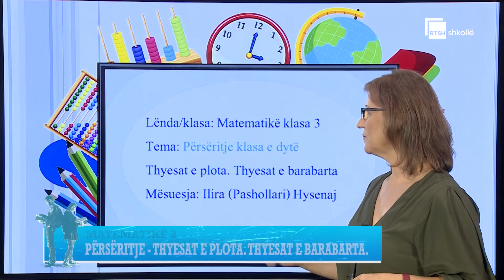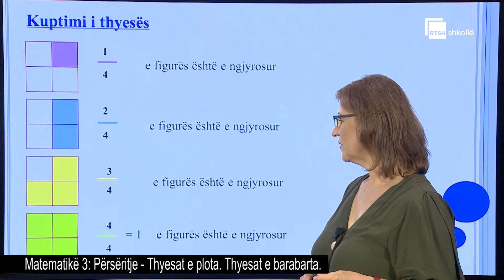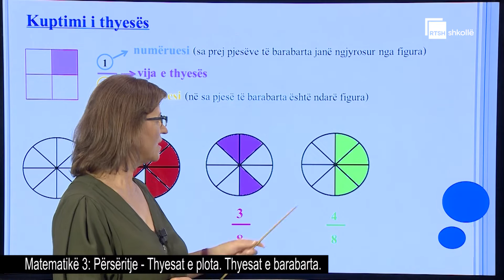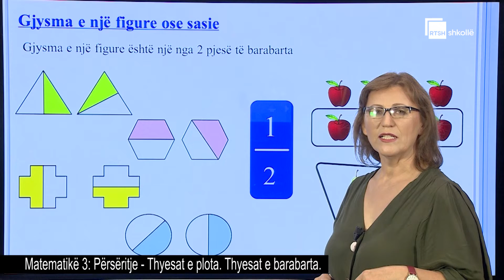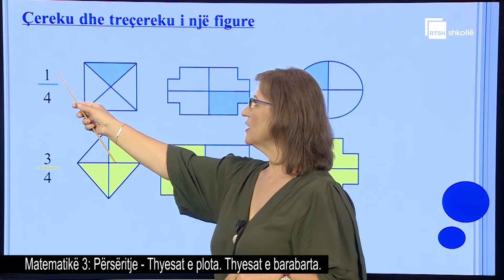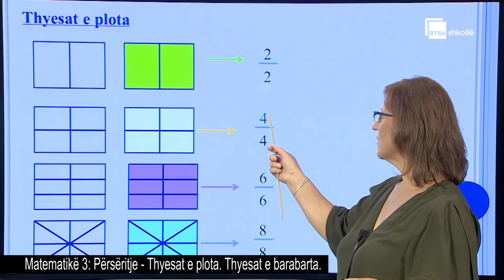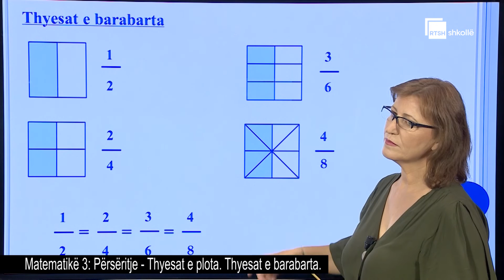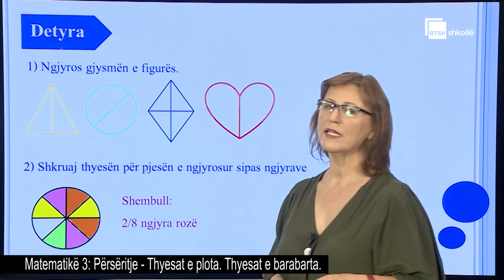Përsëritje - Thyesat e plota. Thyesat e barabarta | Matematikë 3